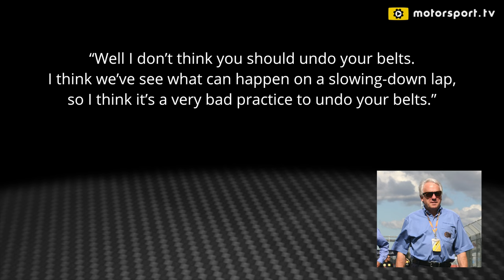Japanese GP wrap and F1 seatbelt debate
Motorsport Network's Julia Piquet reports on the Japanese GP, and the furore over Lewis Hamilton's habit of taking his seatbelts off to celebrate on the slowing-down lap of Grands Prix.